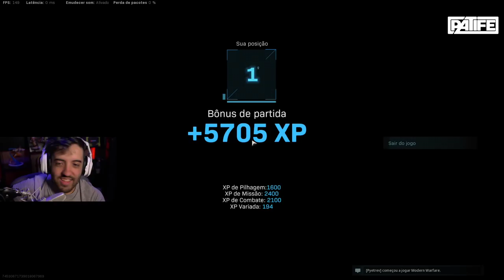COD WARZONE ESSA VITORIA É INACREDITAVEL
COD WARZONE COM O DREZZY E COM O FUNKY JOGANDO DE MANEIRA BIZARRA E MANDANDO BEM AINDA ASSIM HAHA

- Máquina Gamer
GeForce RTX 2080 TI
I9 9900k
32 GB Ram XPG Adata

É nóixx!